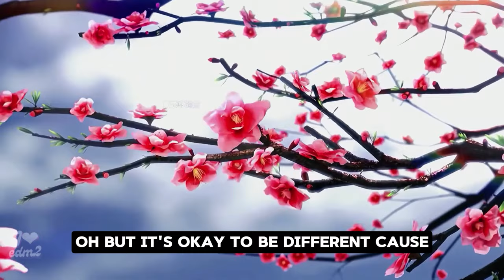Alan Walker So Am i by Ava max ft Ode (Official video Lyrics)2024